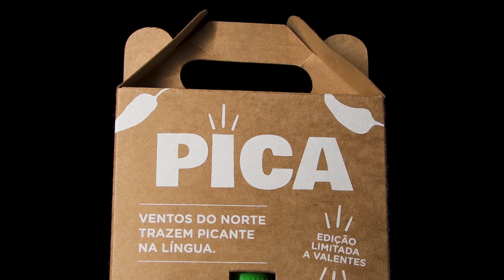PALADIN - PICA Edição limitada a valentes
Campanha de lançamento "PICA"
Parceria Sacana da Paladin x Nortada

O Sacana da Paladin juntou-se à Nortada e desta união resultou a Sacana da Cerveja - Cerveja Nortada com piri-piri Sacana e o Sacana com Cerveja – Piri-piri Sacana com cerveja Nortada.

Esta PICA está disponível nas lojas online Paladin e Nortada. Esta é uma edição limitada a valentes.